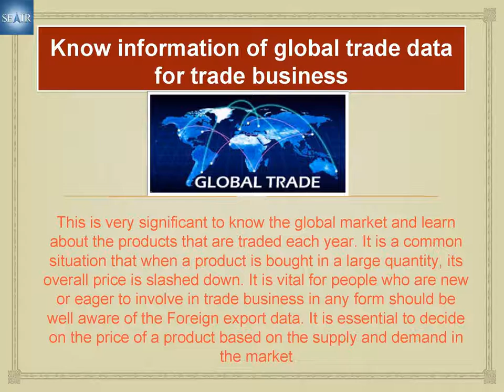Know information of global trade data for trade business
Export business needs such data to get an idea about the global product demand along with policies to make profitable cross border business. For gathering foreign export data, you can have your own staff. The global trade involves various borders where certain international trade rules apply, customs are paid and various permissions are required. This assures of the quality and reliability of the information. It is further filtered and presented in the easily understandable form.